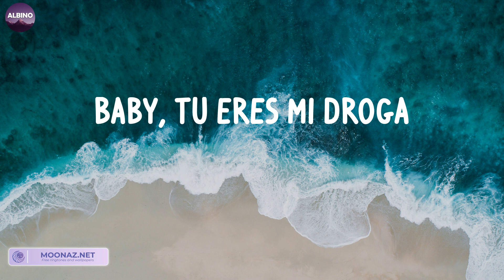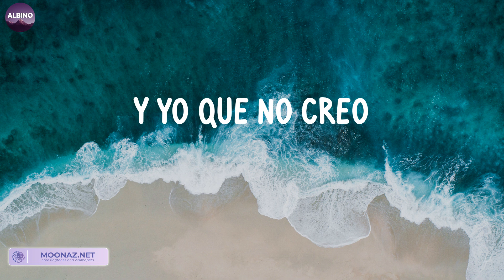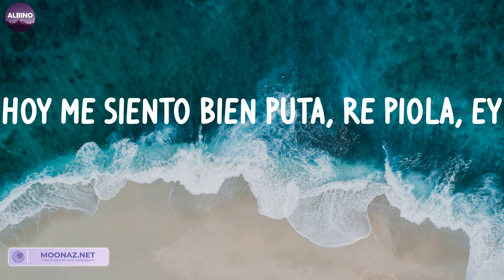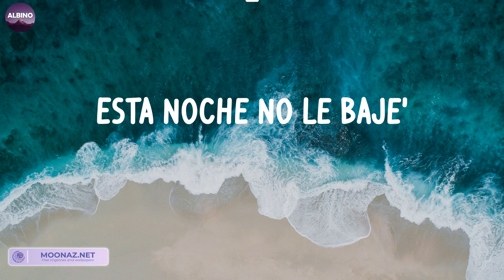Efecto (LETRA) - Bad Bunny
LETRA:
Yeah, yeah, yeah, yeah, yeah, yeah
Eh